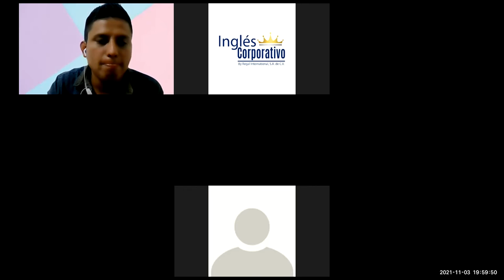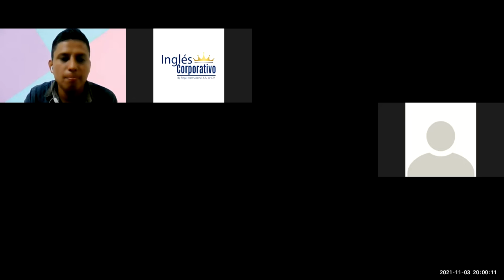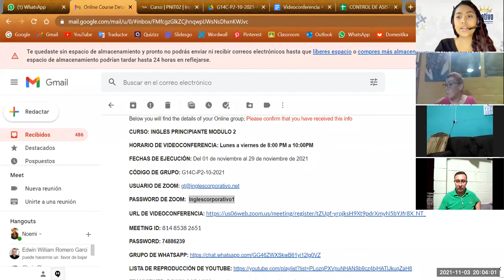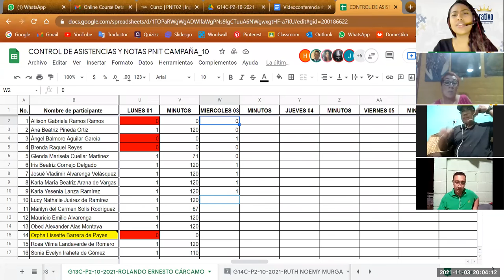Ingles Corporativo- Videoconferencia # 2 Time Expressions for Regular Activities (part 1)